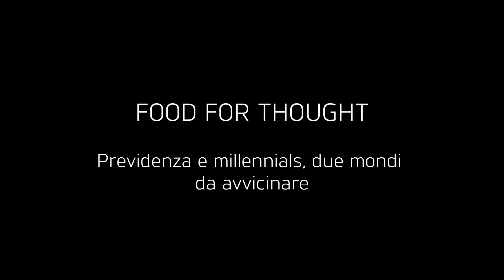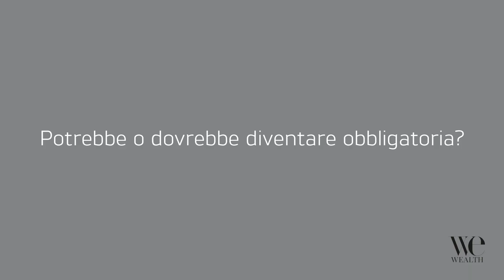Food for Thought - Previdenza e millennials, due mondi da avvicinare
I millennials sono più consapevoli della generazione precedente in termini di previdenza complementare. Nadia Vavassori, head of Bu Pension Saving Funds di Amundi Sgr, spiega da dove partire e quali sono i fattori di cui tenere presente